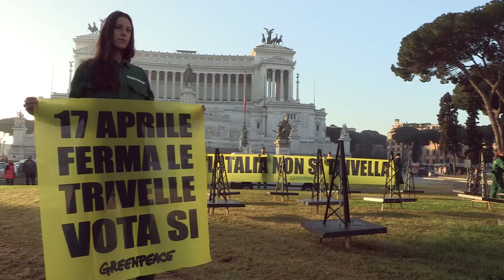Greenpeace contro le trivellazioni. Azione di protesta all'Altare della Patria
Attivisti di Greenpeace questa mattina sono entrati in azione a Roma, in piazza Venezia, davanti all’Altare della Patria, per protestare pacificamente contro la strategia energetica del governo e invitare gli italiani a votare al referendum sulle trivelle del prossimo 17 aprile. Gli attivisti hanno disseminato la piazza con una trentina di piccole trivelle e aperto un lungo striscione: “L’Italia non si trivella”.